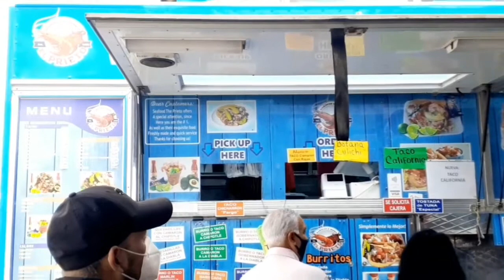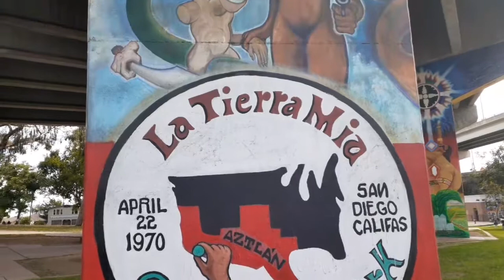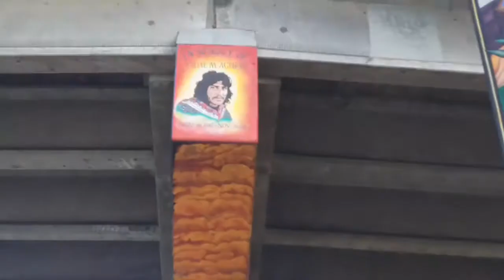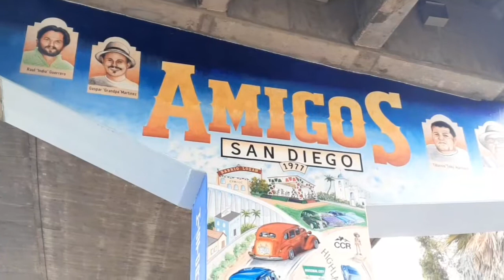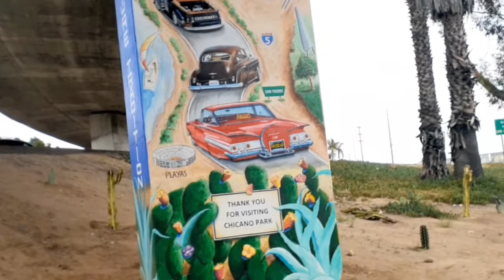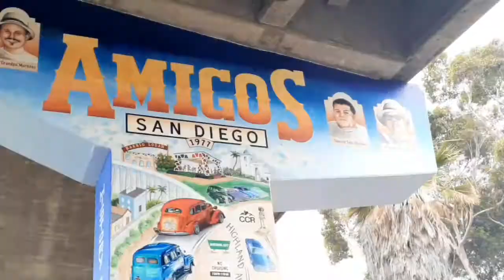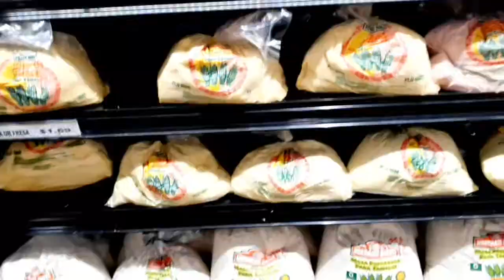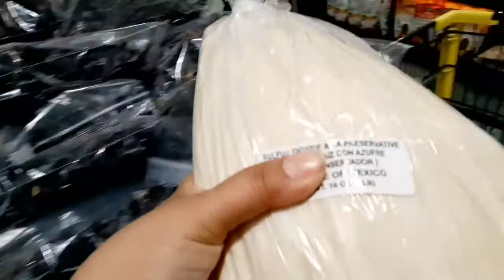PRIMERA VEZ EN CHICANO PARK SAN DIEGO 🖼 COCINANDO RICOS TAMALES 🥟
BIENVENIDOS amigos aquí visitando por primera vez chicano park en San Diego California.  Una belleza cultural hispana.  Volví cocinar unos deliciosos tamales de pollo.  No  olviden de

✔compartir

Lauris vlogs